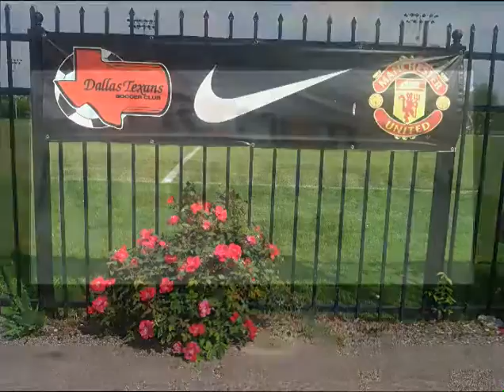DALLAS TEXANS 96 3 NM RUSH 96 1 GU16:17 4 6 2012